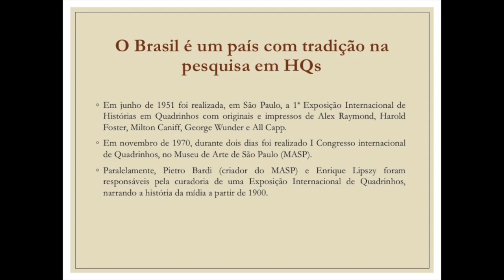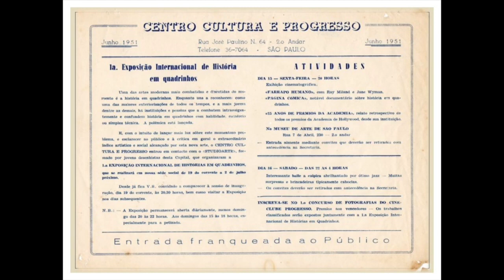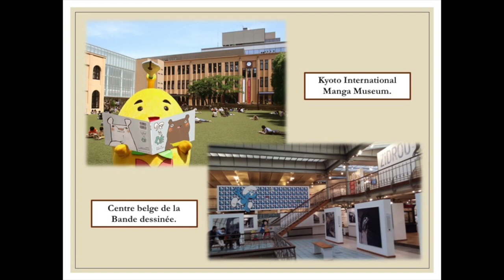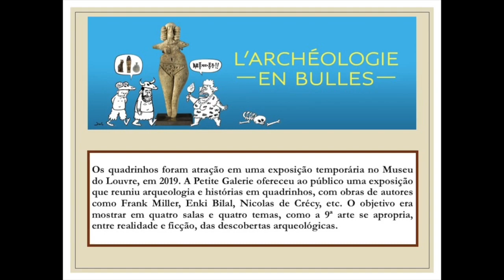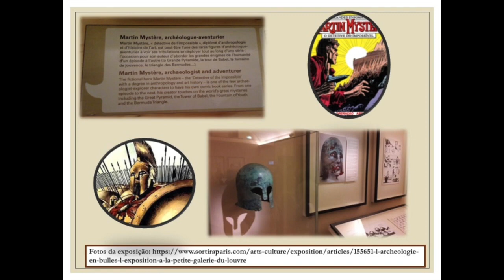O Brasil é um país com tradições na pesquisa em quadrinhos, com Natania Nogueira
Natania Nogueira (ASPAS) fala sobre o interesse da academia pelos quadrinhos. Para assistir ao vídeo completo acesse